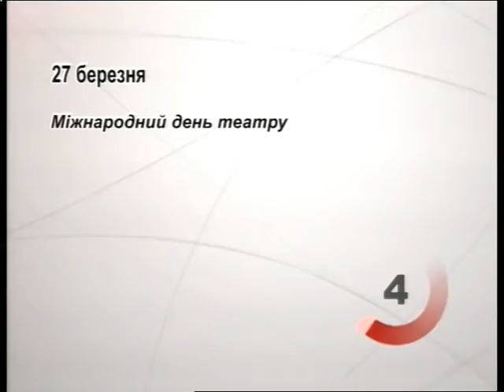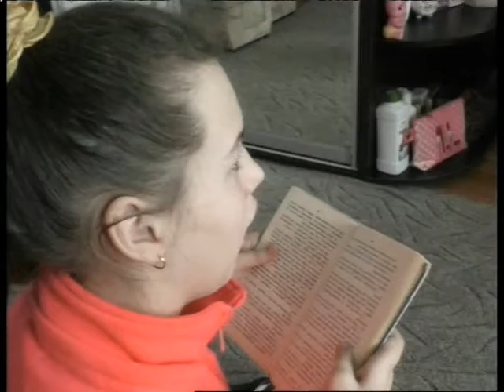" Таврійські новини" випуск за 27.03.18 ( 17:00)